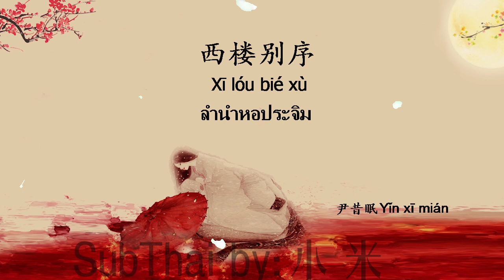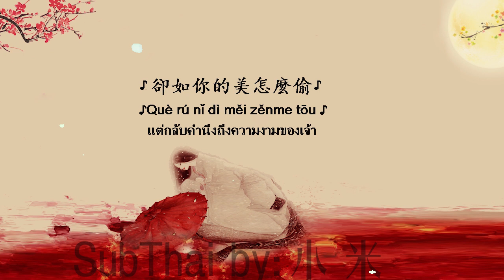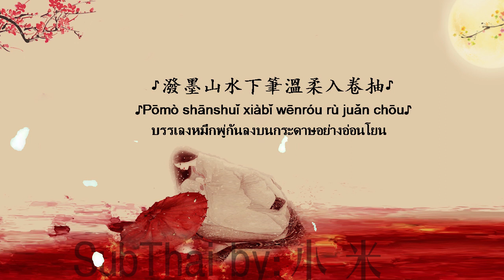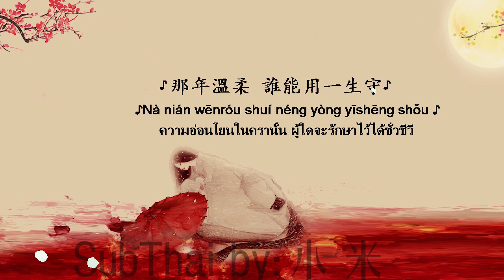(Thaisub)西楼别序 ลำนำหอประจิม-尹昔眠 【เพลงจีนแปลไทย】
西楼别序-尹昔眠
Thaisub-เพลงจีนแปลไทย
ลำนำหอประจิม
แปลจีนโดย 小米

ขอให้มีความสุขกับการร้องเพลง(การฝึกร้องเพลง)นะครับ